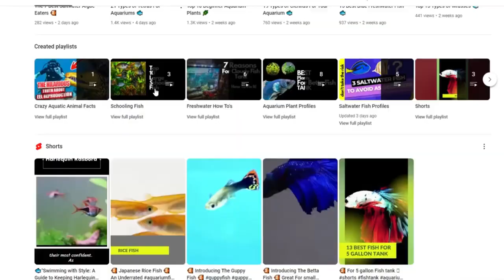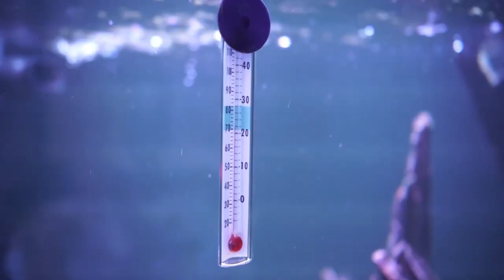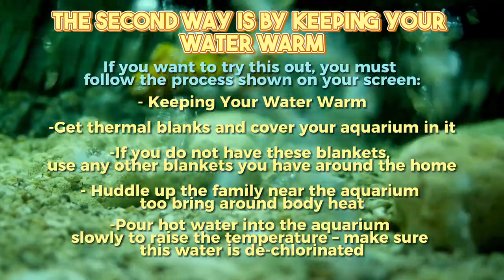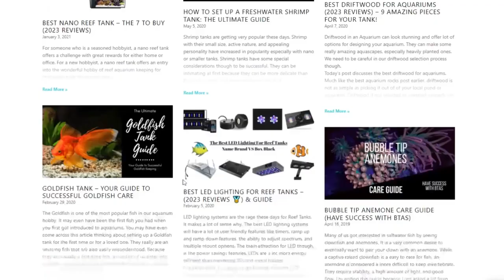How to Handle a Fish Tank Power Outage ⚡ (Must Watch for Fish Owners!)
Wondering what to do when you have a fish tank power outage. It's the #2 reason why tank have crashes (Heater failures and diseases are the others). Learn what to do in an aquarium power outage and steps you should take. We have equipment to recommend to keep your pets alive during tough times.

Timestamps
00:00 Introduction
01:49 Why Power Outages Are Hard on Fish
02:15 Oxygen Levels
02:40 Temperature
03:39 Ammonia Spikes
04:48 Generators
05:49 Dr. Sochting's Oxydator
06:45 Car Inverters
07:27 Battery Air Pumps
08:09 Battery Backups
09:07 Low Tech Methods
09:30 How To Produce Oxygen With No Power
09:41 Keeping Water Warm Without Power
09:53 Keeping Water Cool During Outage

Legal Stuffs
This video includes footage from various sources, including stock footage, manufacturer-provided clips, and content from fellow creators. Aquarium Store Depot does not claim exclusive ownership over this material and uses it under the fair use guidelines set forth in Section 107 of the Copyright Act of 1976, which permits use for purposes such as commentary, criticism, and education.

Aquarium Store Depot provides EDSA (Educational, Documentary, Scientific, and Artistic) content to support your aquarium education journey with engaging, informative, and artistic material. All content on this channel aims to promote responsible aquarium care and maintenance, following standard and traditional practices. No animals were harmed in the making of these videos.